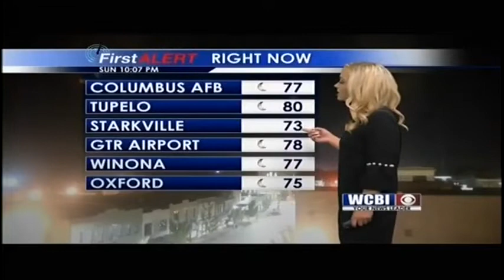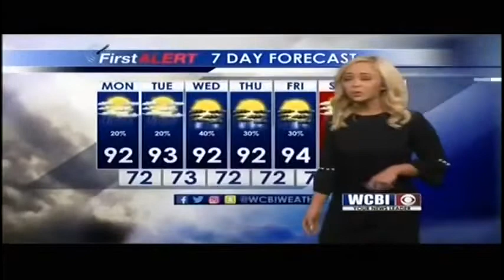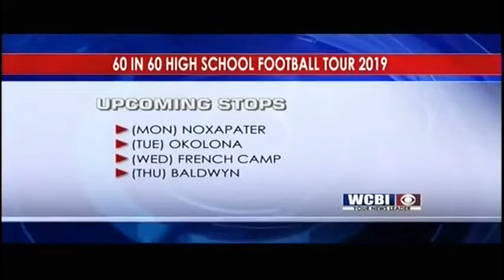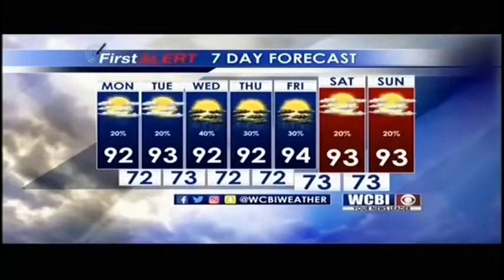WCBI NEWS AT TEN - JUNE 30, 2019